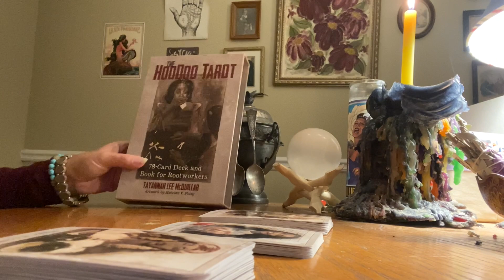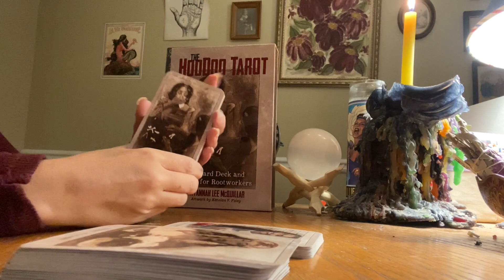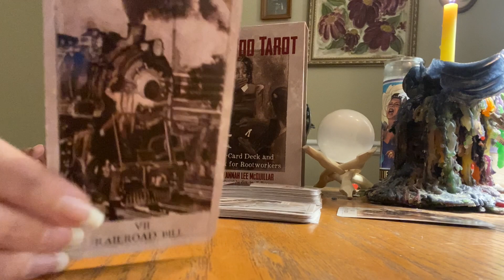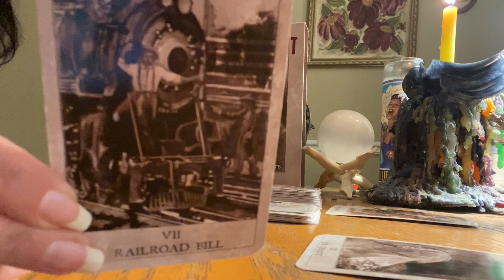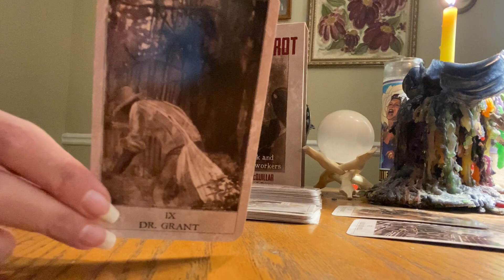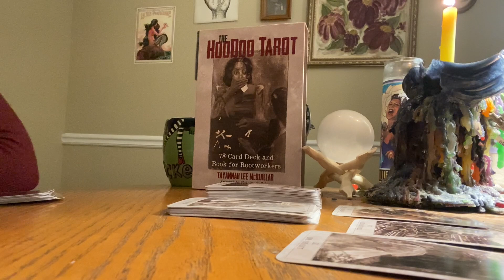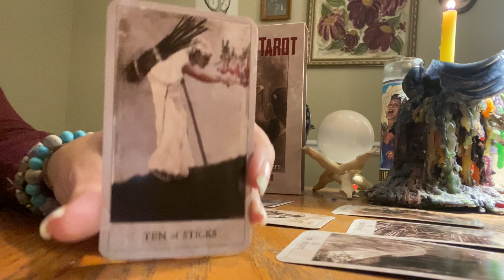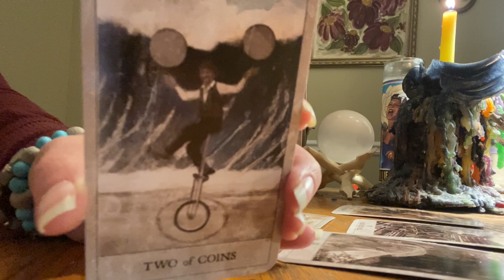CAPRICORN - YOUR ANCESTORS WANT TO TELL YOU THIS!!! (Capricorn HooDoo Tarot February 2021)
Link to purchase The HooDoo Tarot deck and guidebook by Tayannah Lee McQuillar.  The deck and book is less than $20 on Amazon and I highly recommend it for anyone interested in learning more about HooDoo and Rootworking

I’ll be running a special for the month of February, $40 for general energy reads with clarifiers and oracle, $50 for you vs. them tarot reads with oracle and clarifiers for you and your person of interest.